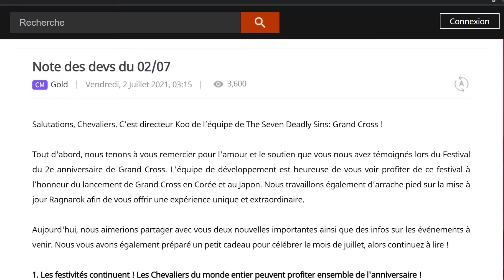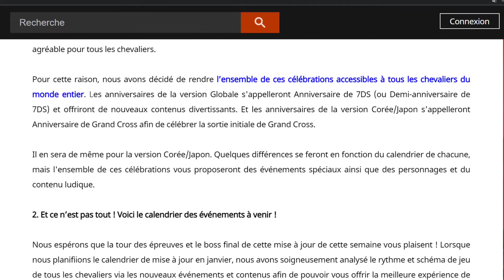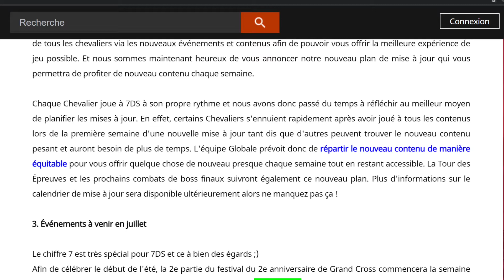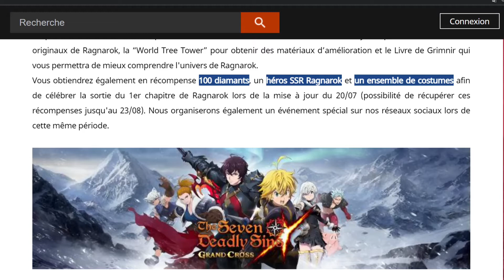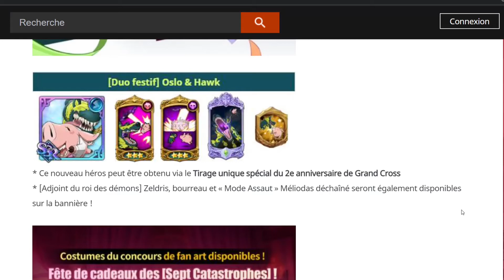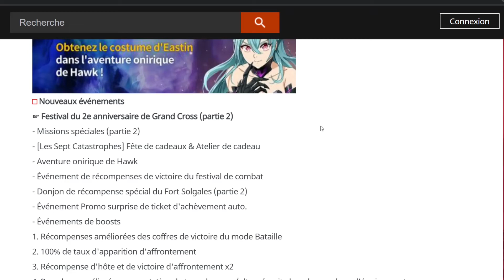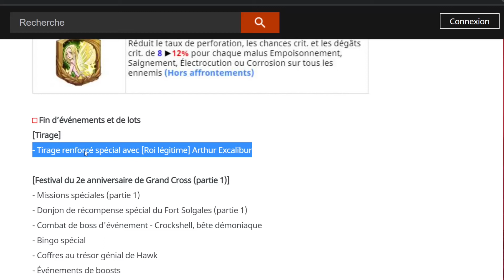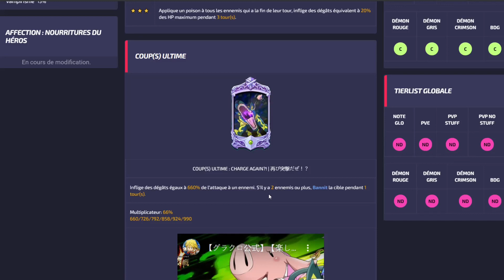NOUVEAU OSLO & HAWK, DEV NOTE RAGNAROK DANS 2 SEMAINES | 7DS GRAND CROSS FR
Je vous parler du patch note sortie aujourd'hui mais aussi du Dev note sortie Vendredi. Et Ragnarok arrive dans 2 semaines.